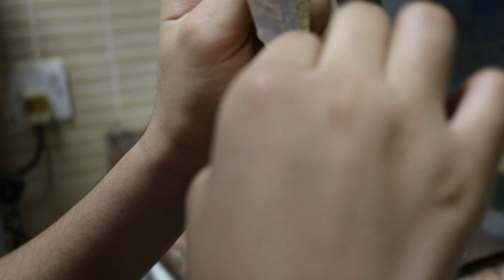Noodles Eating|Challenge| Steve Vlogz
We are going to do a noodles eating challenge!!, lets check who's going to win!!
Also follow me in instagram_dms._stp
camara i use:canon EOS 750D